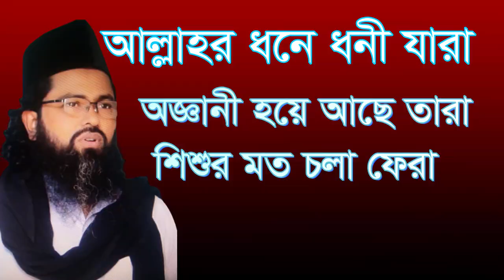আল্লার ধনে ধনী যারা গজ্ঞানী হয়ে আছে তারা, done doni jara oggyani hoye ace tar